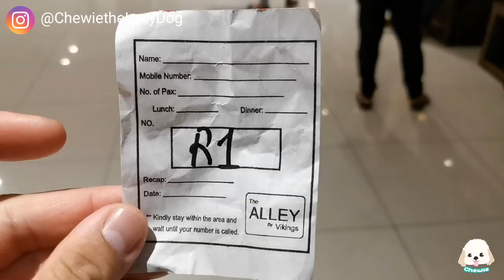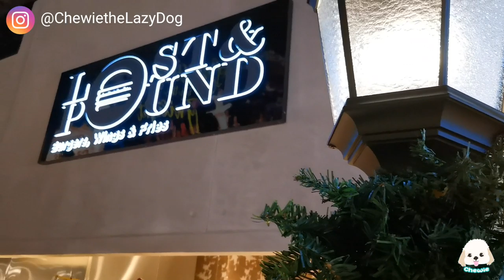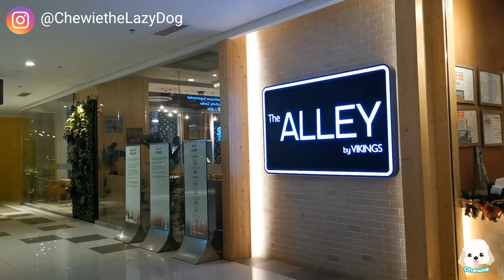Pet Friendly Buffet Restaurant - The Alley by Vikings | Chewie the Lazy Dog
Looking for a Pet-Friendly Buffet Restaurant?? Check out my vlog and watch how cool The Alley by Vikings is 😍😍😍

The Alley offers wide range of delicious cuisine and amazing food park New York style 😍😍